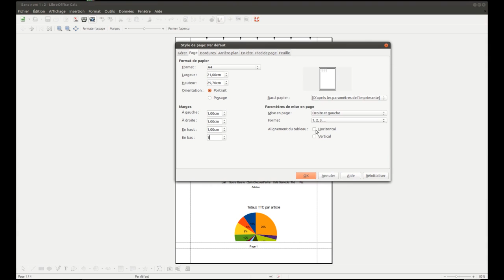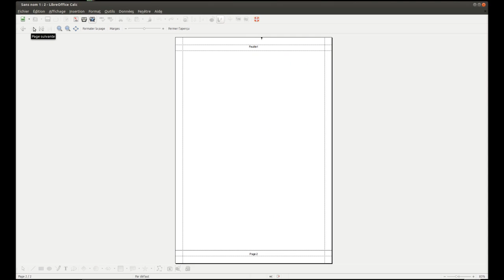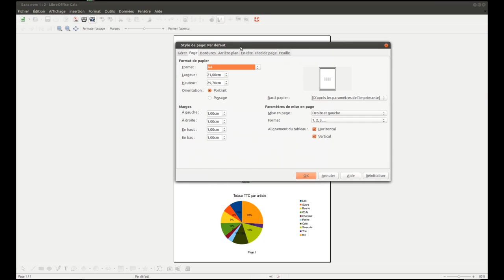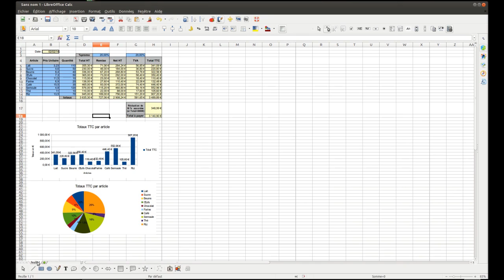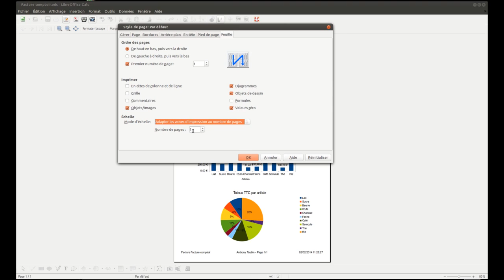Tuto vidéo : La mise en page dans LibreOffice Calc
Les manipulations de la vidéo :
- Fichier - Aperçu
- Format - Page - Page
- Format - Page - Pied de page
- Format - Page - Feuille